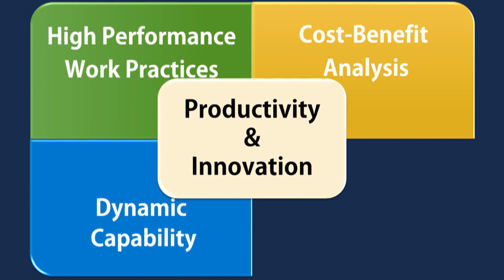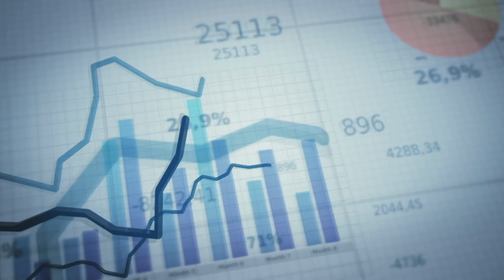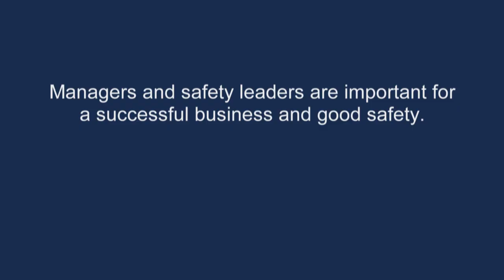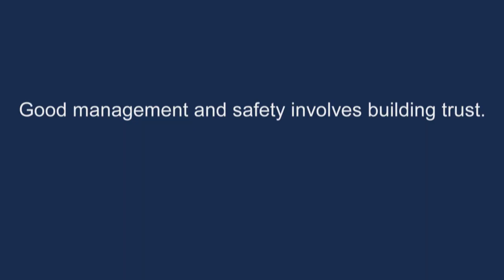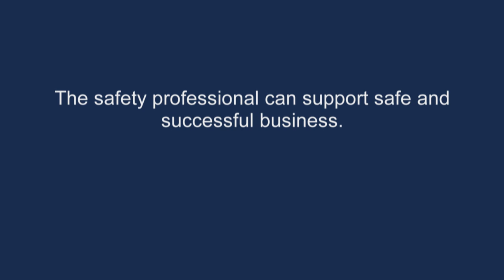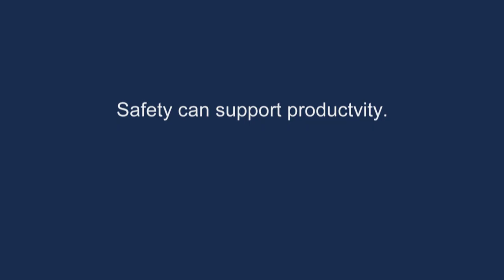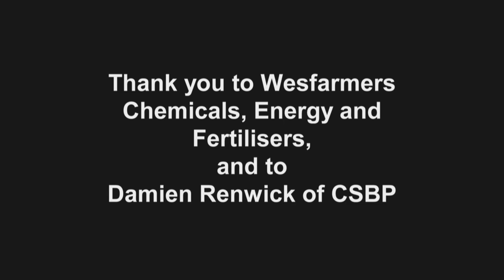How safety drives innovation and productivity: The High Performance Work Perspective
A video by the University of Western Australia on work health and safety, high performance workplaces and productivity.